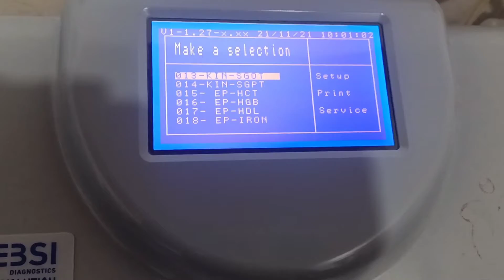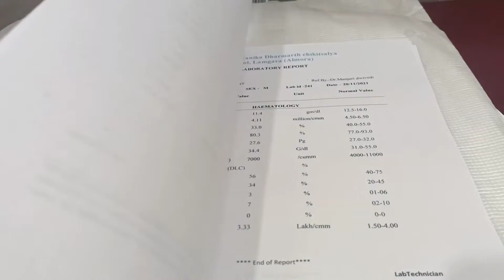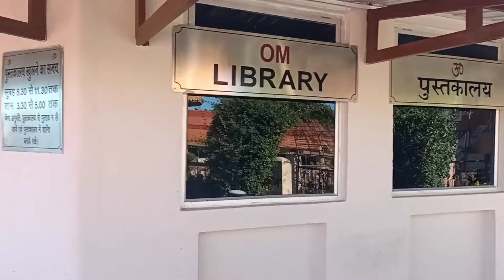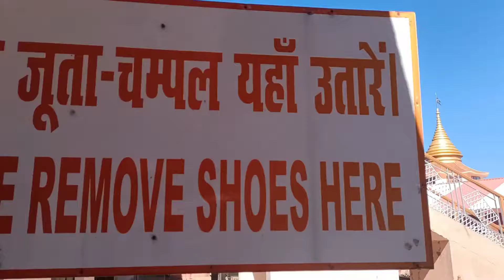Aaj bhi nhi mili fursat 4day Vlog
Deepak Tewari vlog